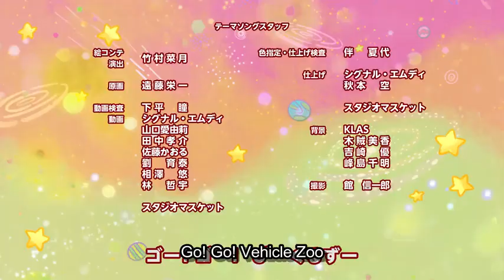Watch Go! Go! Vehicle Zoo Episode 1